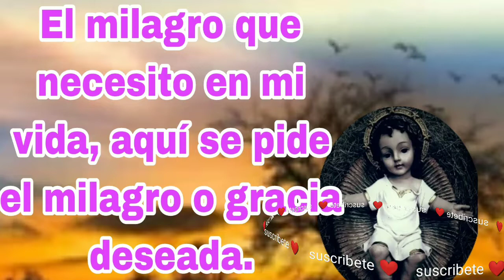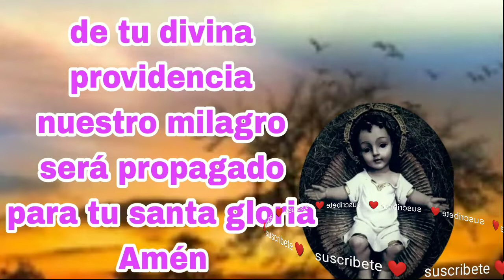oracion al divino niño Jesús 🙏por su divina infancia , resibiras tu milagro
La vida y obra de el divino niño,su amor y su misericordia por su tierna infancia,cada palabra de Dios es un proceso diario en nuestra vida